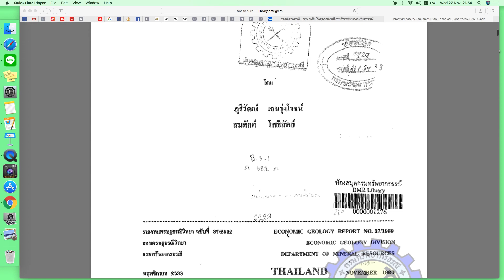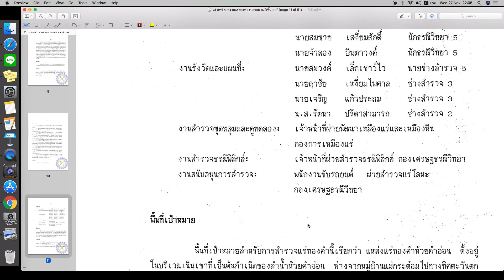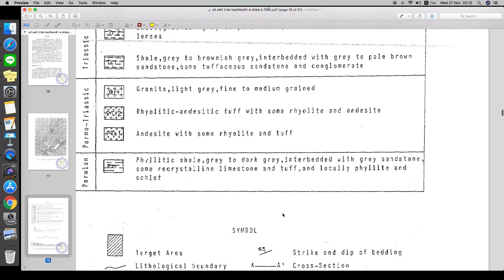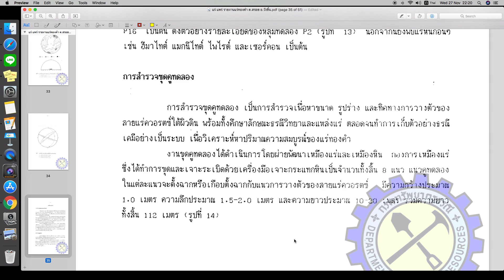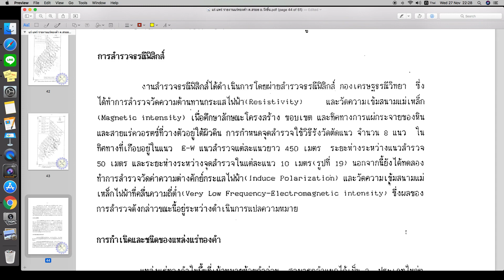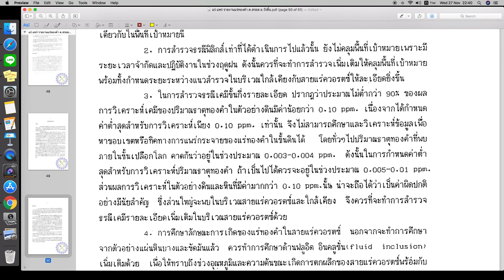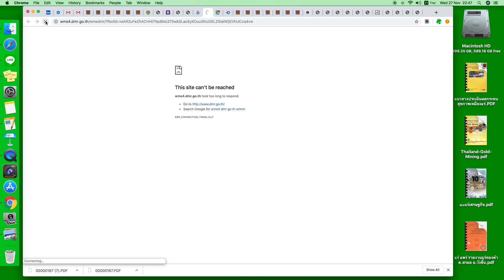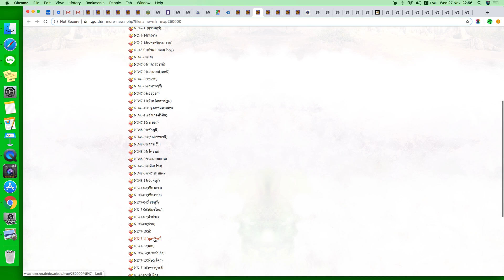เปิดหลักฐานแร่ทองคำไทย ตอนที่๐๑๔ แร่ทองคำห้วยคำอ่อน อำเภอวังชิ้น ขุดพบทุกหลุม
หากเวียงโกศัย อำเภอวังชิ้น จังหวัดแพร่ ไม่มีเขตอุยานแห่งชาติ ป่านนี้ทองคำคงถูกปล้นไปนานแล้ว ขอบคุณบรรพชนที่ปกป้องแผ่นดินที่มีทรัพนย์สูงค่าเอาไว้ หน้าที่ของคนในอดีตสิ้นสุดลงแล้ว บัดนี้เป็นหน้าที่ของคนปัจจุบัน ที่กำลังถูกท้าทายว่าจะปกป้องแผ่นดินมีค่าของเมืองแพร่ไว้ได้ไหม? การสำรวจแร่ทองคำที่แพร่ดำเนินการมาตั้งแต่ปี ๒๕๑๗ ทุกรายงานระบุว่าพบแร่ทองคำ เป็นการสำรวจี่ละเอียอดด้วยงบประมาณแผ่นดินภาษีประชาชน คนเปิดเหมืองแค่สำรวจว่าชุมชนตรงไหนอ่อนแอซื้อผู้นำและชาวบ้านใจเบาได้ก็คงจะเปิดเหมืองตรงนั้น บัดนี้มีการยื่นขอสำรวจและเปิดเหมืองแร่หลายแห่งในหลายอำเภอของแพร่ บางจุดับเส้นทางน้ำหลายสาย รวมทั้งน้ำแม่สรวย ที่ไหลลงน้ำยม แต่ไม่มีข้อมูลละเอียดกว่านี้ จึงไม่รู้ว่าใครมาขอ ขอทำแร่อะไร ดังนั้น คนแพร่ต้องไปที่ศาลากลางจังหวัด เขียนเรื่องร้องรียนขอทราบว่าใครกำลังยื่นขอสำรวจและเปิดเหมืองแร่ที่ใดบ้าง ทำแร่อะไร ทำอย่างไร แล้วเอาข้อมูลความจริงมาตัดสินใจว่าจะเอาหรือไม่เอาเหมืองแร่ หากตัดสินใจว่าไม่เอา ก็ต้องค้านตั้งแต่ตอนนี้อย่ารอเหมืองเปิด อย่ารอสำรวจเสร็จ เพราะการสำรวจอาจจะเป็นการหาข้ออ้างเพื่อทำการแบ่งแยกชาวบ้านแล้วปล้นแร่ดังที่ทำมาทุกพื้นที่หรือไม่ต้องคิดและสรุปบทเรียนจากพื้นที่อื่นให้ถนัดชัดเจน
ที่มา
๑. รายงานความก้าวหน้าการสำรวจธรณีวิทยาแหล่งแร่ทองคำพื้นที่เป้าหมายห้วยคำอ่อนตำบลสรวย อำเภอวังชิ้น จังหวัดแพร่

รายงานอื่นที่เกี่ยวข้อง

ที่มา
๑.ธรณีวิทยาและทรัพยากรธรณี จังหวัดแพร่ และ รายงานการจำแนกเขตเพื่อบริหารจัดการทรัพยากแร่ จังหวัดแพร่ ๒๕๔๙
๒.แผนี่ทรัพยากรแร่ จังหวัดแพร่
๓.มติคณะรัฐมนตรีเรื่องการจำแนกเขตการใช้ประโยชน์ทรัพยากรและที่ดินป่าไม้ในพื้นที่ป่าสงวนแห่งชาติ และมติคณะรัฐมนตรี เรื่องผลการจำแนกเขตการใช้ประโยชน์ทรัพยากรและที่ดินป่าไม้ในพื้นที่ป่าสงวนแห่งชาติเพิ่มเติม
ลิงค์อื่นๆ ที่เกี่ยวข้อง
๑. เหมือแร่:รายได้รัฐและผลกระทบต่อชีวิตและสิ่งแวดล้อม กลุ่มงานวิชาการ ๓ สภาผู้แทนราษฎร ๒๕๖๐
๒. แผนที่ดิจิตอลแสดงพื้นที่สำรวจพบแร่ทองคำ จังหวัดแพร่ (ต้องเลื่อนไปยังจุดที่จะค้น) กรมทรัพยากรธรณี
๓. แผนที่สารหนู สารตะกั่ว และธรณีเคมีประเทศไทย
๔. ระบบฐานข้อมูลอาชญาบัตร จังหวัดแพร่
๕.ประกาศราคาและพิกัดอัตราค่าภาคหลวงแร่ รัตนชาติ อำเภอวังชิ้น และ อำเภอเด่นชัย จังหวัดแพร่ ประจำวันที่ ๒๕ พ.ย.๒๕๖๒
๖. แผนที่แร่มาตราส่วน ๑:๒๕๐,๐๐๐ อุตรดิตถ์และลำปาง แสดงแหลงแร่จังหวัดแพร่

ติดตามคลิปทั้งหมดได้ี่เพลลิสต์ และติดตามเรื่องแร่และเหมืองแร่จังหวัดต่างๆได้ที่เพลลิสต์ ทำไมต้องทบทวนนโยบายแร่แห่งชาติ
ข้อมูลเพื่อประโยชน์สาธารณะของแผ่นดินไม่สงวนสิทธิ์